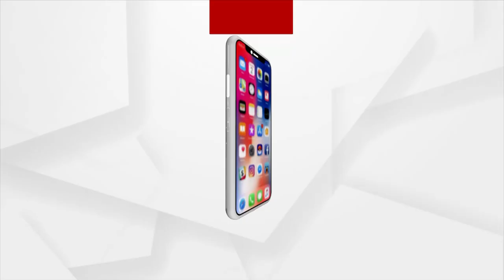ଅରୁଣ ଗୋଭିଲଙ୍କ ମୁଖରେ "ସୁନୋ ଶ୍ରୀରାମ କାହାନୀ"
ରାମାୟଣ ଧାରାବାହିକ ଅଭିନେତା ଅରୁଣ ଗୋଭିଲଙ୍କ ମୁଖରେ "ସୁନୋ ଶ୍ରୀରାମ କାହାନୀ"